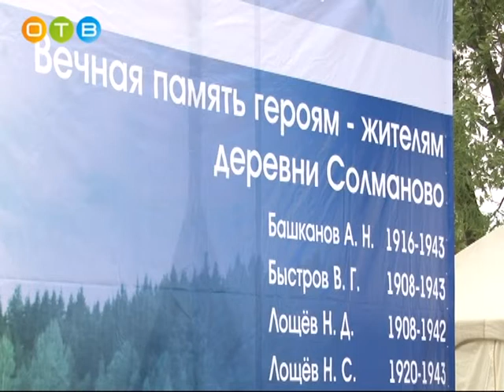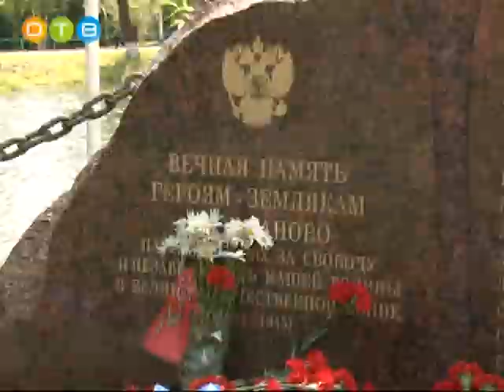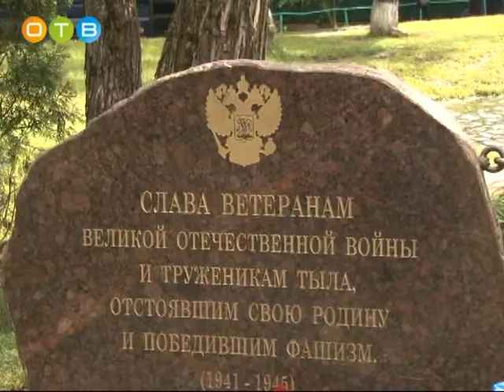Помним о героях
22-го июня, в России отмечается День памяти и скорби. Именно в этот день в 1941-м году немецко-фашистские войска вероломно напали на нашу страну. Началась Великая Отечественная война, унёсшая десятки миллионов жизней наших соотечественников. Нет на русской земле ни одной семьи, которая бы не потеряла в этой войне своих родных. Даже в небольшую деревню Салманово Жаворонковского поселения с фронта не вернулось десять человек. Именно им в первую очередь посвящён мемориал, открывшийся на берегу местного пруда.